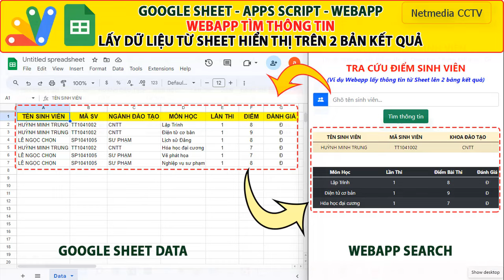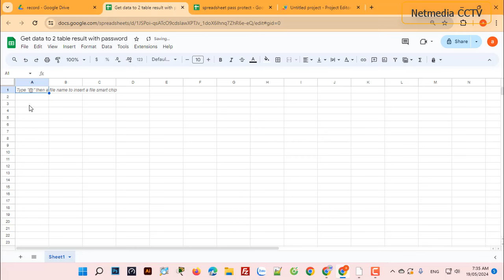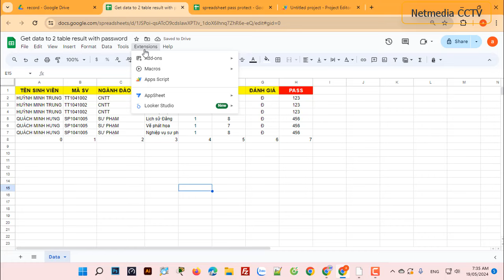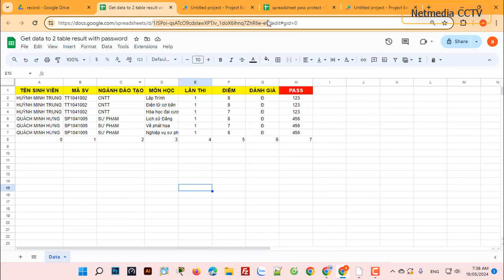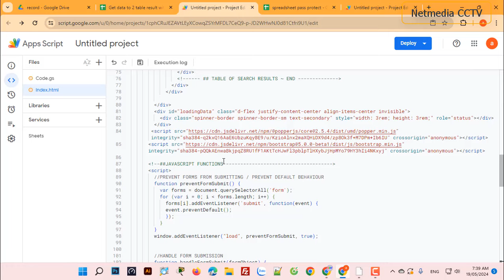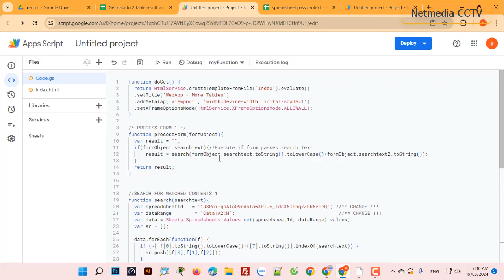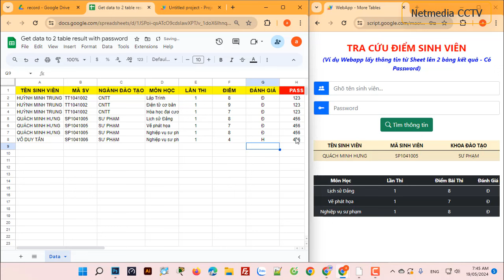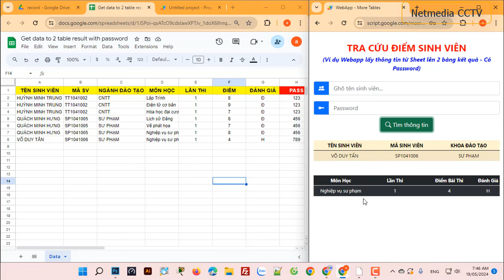Google sheet Apps script | PASSWORD - Tìm dữ liệu trên Google sheet Webapp hiển trên 2 bảng kết quả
👉Google sheet Apps script  | PASSWORD - Tìm dữ liệu trên Google sheet Webapp hiển trên 2 bảng kết quả. Ở phiên bản này, bạn kết hợp với password để tìm thông tin của dữ liệu.